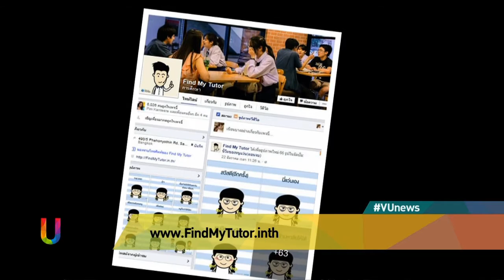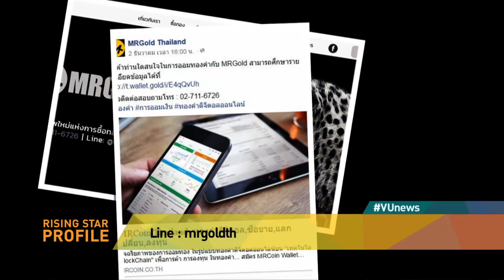Rising star profile : 'สตางค์'พลเดช อนันชัย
ช่วง Rising Star Profile สัปดาห์นี้ พาไปรู้จักกับ 'สตังค์' พลเดช อนันชัย ผู้ประกอบการรุ่นใหม่ไฟแรง ในวัยเพียง 22 ปี ที่ทำทั้งธุรกิจการศึกษา ธุรกิจซื้อขายทองออนไลน์ รวมถึงการลงทุนในตลาดแลกเปลี่ยนเงินตราสากล  อะไรทำให้สตังค์ทำธุรกิจได้มากมายขนาดนี้ และเขามีมุมมองในการทำธุรกิจอย่างไรบ้าง ไปติดตามกันเลย

ประเด็นที่น่าสนใจ
- 'ม.รังสิต' คว้าแชมป์โลกเชียร์ลีดดิ้ง 2015
- อำพลฟูดส์-วอยซ์ทีวี ร่วมสานต่อ 'กล่องวิเศษฯ ปีที่ 2'
- ทุน eListening เรียนต่อ ABAC
- ‘แนท’ คว้าชุดประจำชาติยอดเยี่ยม Miss Universe 2015

รับชมรายการเต็มได้ที่ shows.voicetv.co.th/unews/303960.html